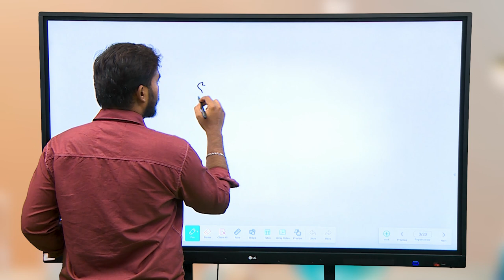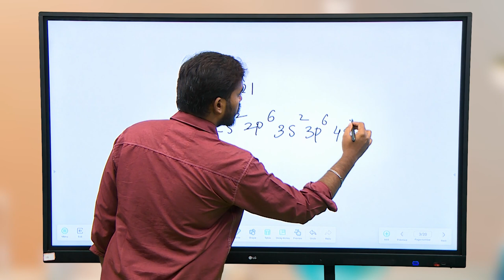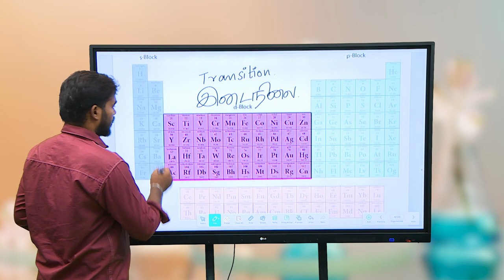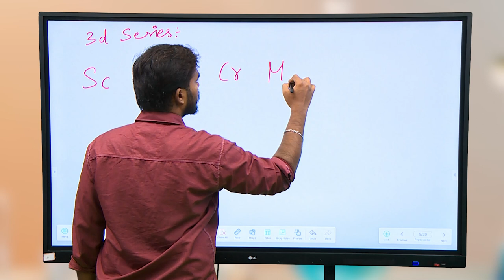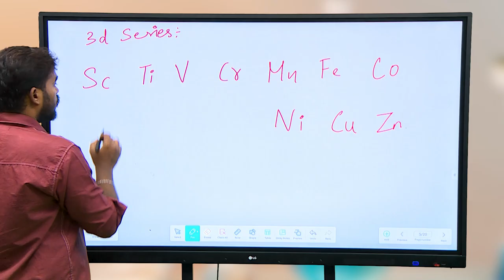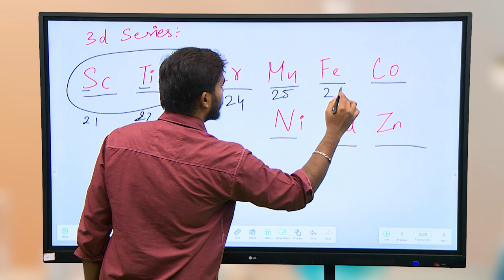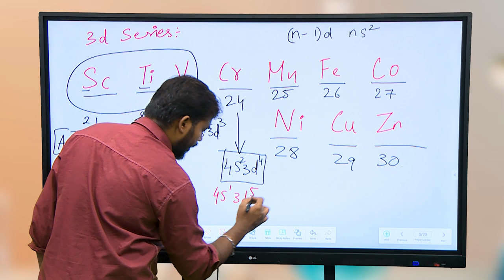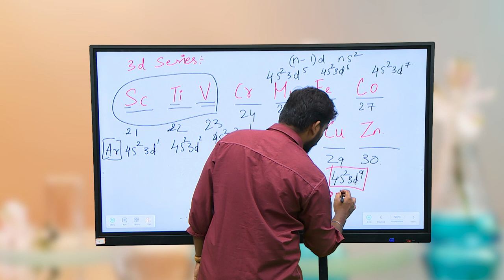TNGS JEE Chemistry - d - f block elements -1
Chemistry - d - f block elements -Part I